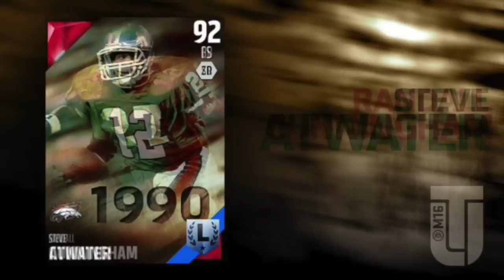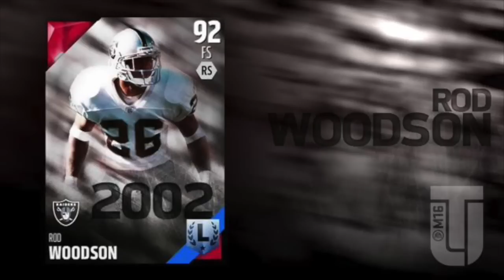Madden 16 Ultimate Team | 97 TRUCK RATING CHRISTIAN OKOYE! PLUS MORE MUT 16 LEGENDS!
Madden 16 Ultimate Team News! EA revealed more of the MUT 16 legends that will be released at launch! My FAVORITE has to be Christian Okoye who has 97 Truck Rating! The other Legends include: Bruce Smith, Brian Finneran, Randall Cunningham, Steve Atwater, Rod Woodson, Walter Jones, Ty Law, Derrick Brooks, and Herman Moore! These Legends look pretty good!

Add me on XBL: TeKRaJGaming

Here is the link to the rest of the Madden 15 Ultimate Team videos in this series

I post Madden 16 News, Career Mode, and Ultimate Team Videos! I also still post Madden 15 Career Mode, Ultimate Team Pack Openings, Player Reviews, and Gameplay Videos!